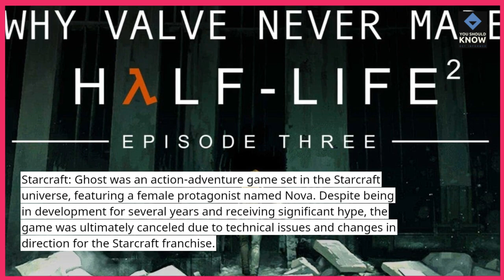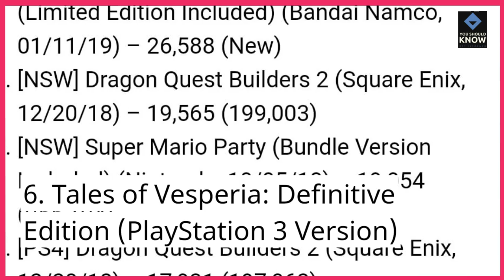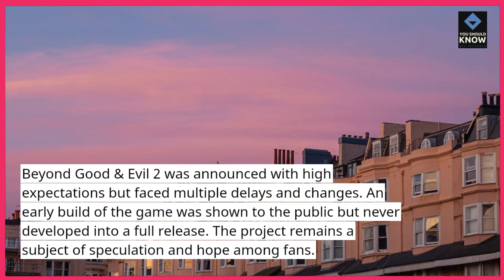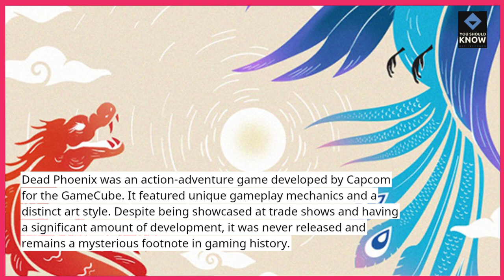Top 10 Games That Were Never Released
Explore the top 10 games that were never released, delving into the stories behind their development and why they never saw the light of day. Discover the intriguing projects that remained hidden.